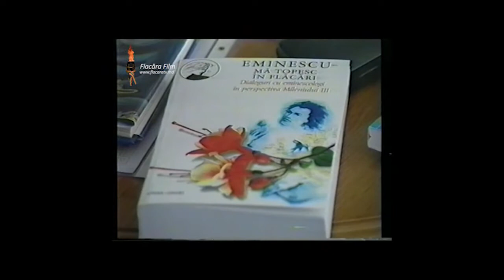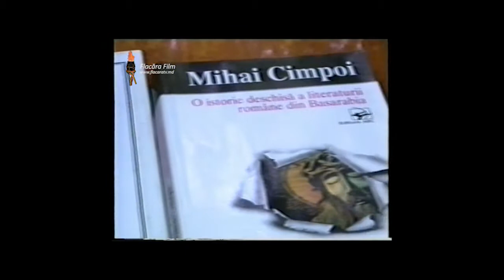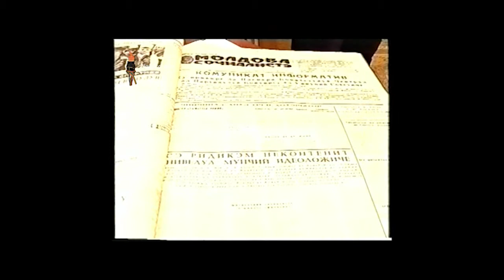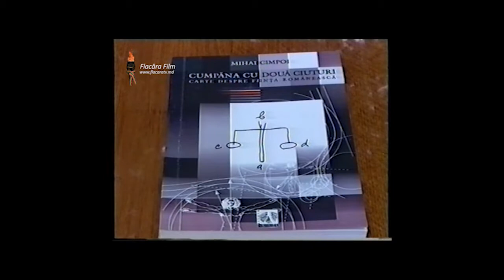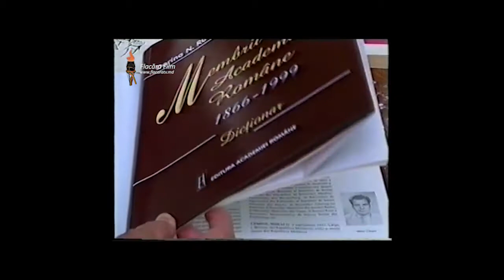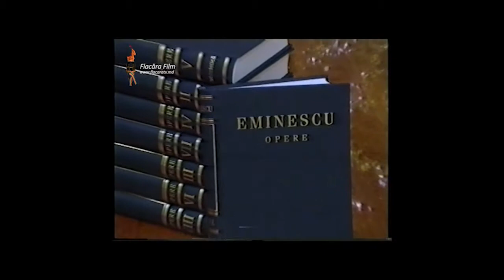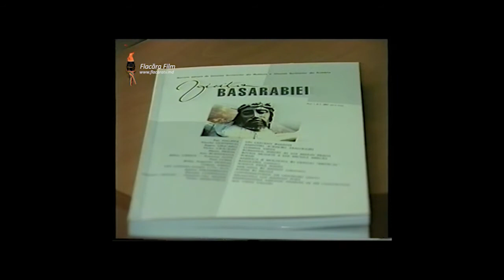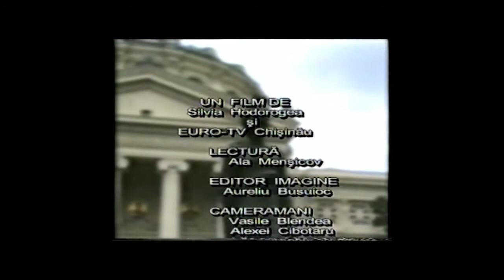Acad. Mihai Cimpoi sau „Drumul spre Centru”, un film de Silvia Hodorogea (2002)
La multi ani Acad. Mihai Cimpoi cu prilejul aniversarii a 75-a din ziua nasterii! // Împreună cu Mesagerul Culturii Silvia Hodorogea, Studioul Flacăra TV & Film îl cinstește pe Acad. MIhai Cimpoi în chip special, prin publicarea unui documentar TV aproape necunoscut – "Drumul spre Centru", adevărată comoară a genului, cu arhive unicat, deosebit de valoroase despre viaţa şi opera maestrului Mihai Cimpoi, supranumit de mulţi "un George Călinescu al timpurilor noastre".

Veţi avea bucuria să-i revedeţi pe Preafericitul Teoctist, Patriarhul României în 2002, poetul Grigore Vieru, lingvistul Eugeniu Coşeriu, academicienii eminescologi Dimitrie Vatamaniuc, Constantin Ciopraga, Eugen Simion.